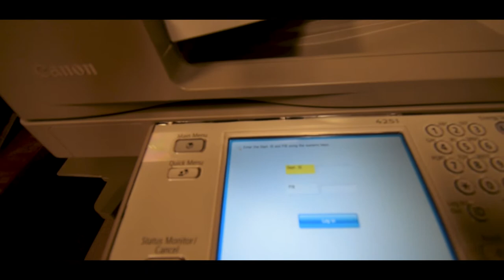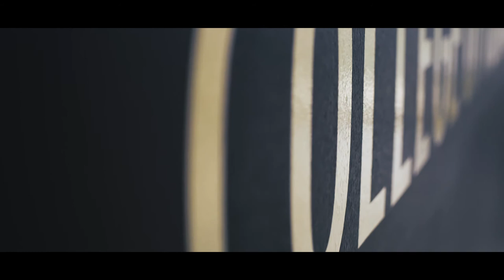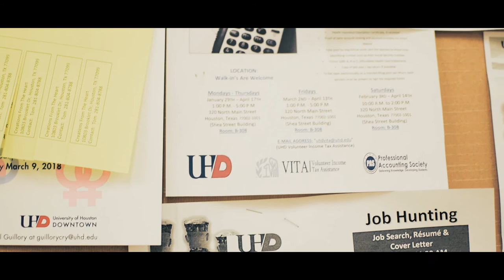Fashion Psychology: What to wear in an interview!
I don't know if I should categorize this as VLOG or a tutorial? Perhaps a VLOGtorial? Anyways, Remember if you wear a tie in an interview, wear a traditional necktie with a navy or medium to charcoal grey suit. For the ladies, the colors also apply...according to science anyways!

Music at the 4:42 mark performed by Laura Rodriguez & her band!